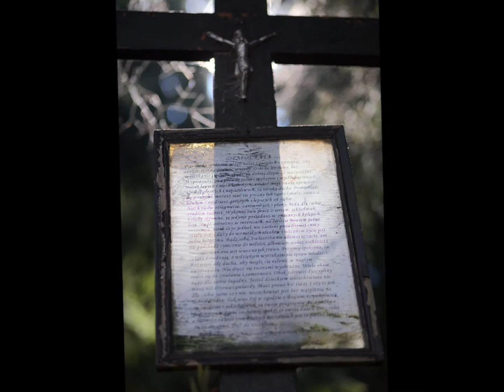Cherry Wine - Hozier - (Cover by Paweł Witkowski)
I always wanted to record this beautiful song on my own and share some my emotions about it. Pictures I've taken in August 2015 in Paszków during lone walk. Weather was so nice and nature so inspiring that I couldn't resist myself to make something with it. Recording done with my 18 years old guitar that is cracked in many places and does not tune so well anymore - yet her soul is with me trough all my life.

Just a small story of some unimportant person in the world.